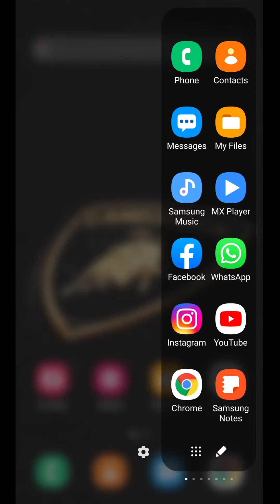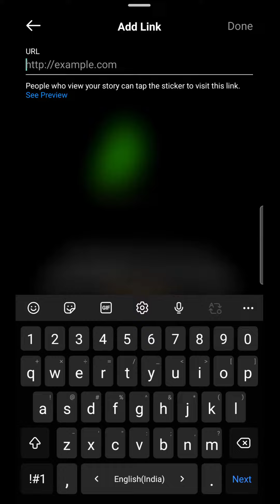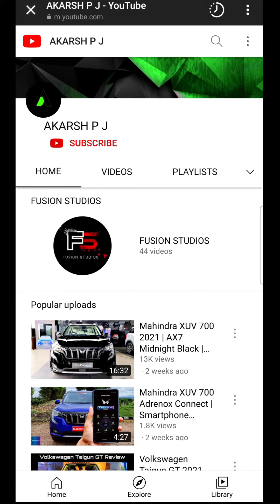How to post clickable links on Instagram Stories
In this video I have explained, how to post clickable links on Instagram stories. This feature is available for everyone in the new update and don't need 10k followers.

Creators and Social Media Links